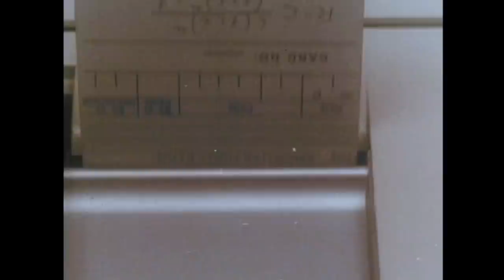LA ZUPPA DEL DEMONIO - TRAILER UFFICIALE - DALL'11 SETTEMBRE AL CINEMA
LA ZUPPA DEL DEMONIO un film di DAVIDE FERRARIO

DALL'11 SETTEMBRE AL CINEMA

Sinossi:
“La zuppa del demonio” è il termine usato da Dino Buzzati nel commento a un documentario industriale del 1964, Il pianeta acciaio, per descrivere le lavorazioni nell’altoforno. Cinquant’anni dopo, quella definizione è una formidabile immagine per descrivere l’ambigua natura dell’utopia del progresso che ha accompagnato tutto il secolo scorso. È questo il tema del film: l’idea positiva che per gran parte del Novecento (almeno fino alla crisi petrolifera del 1973--‐74) ha accompagnato lo sviluppo industriale e tecnologico. Perché è facile oggi inorridire davanti alle immagini (proprio de Il pianeta acciaio) che mostrano le ruspe fare piazza pulita degli olivi centenari per costruire il tubificio di Taranto che oggi porta il brand dell’ILVA: eppure per lungo tempo l’idea che la tecnica, il progresso, l’industrializzazione avrebbero reso il mondo migliore ha accompagnato la generazione nata durante il miracolo economico italiano.